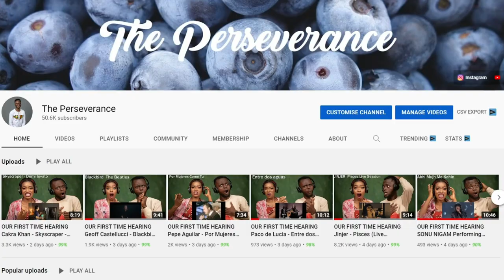Non-Muslims Reacts To Heart Touching Quran Recitation - Idriss Hachimi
1)This video has no negative impact on the original works (It would actually be positive for them)
2)This video is also for teaching purposes.
3)It is positively transformative in nature.
4)I only used bits and pieces of videos to get the point across where necessary.